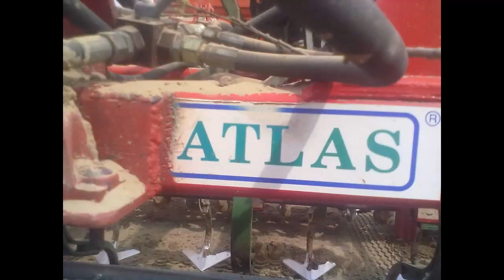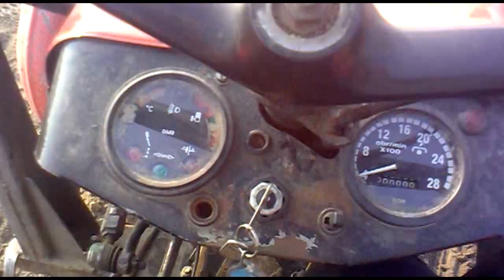Wiosna 2012 w Chomęcicach podsumowanie cz.4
JD 8130
JD 7810
Ursus C-330
MTZ 82